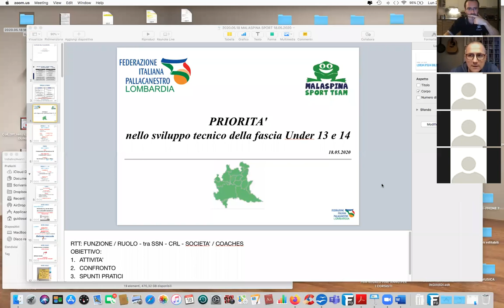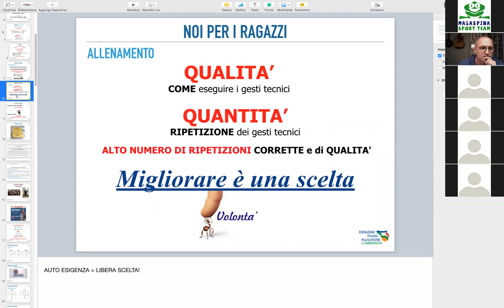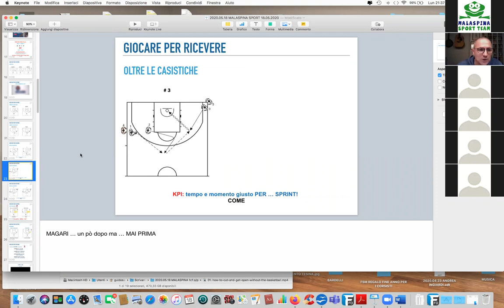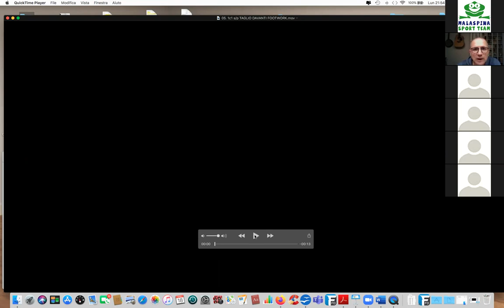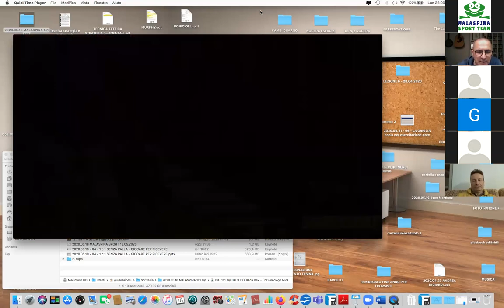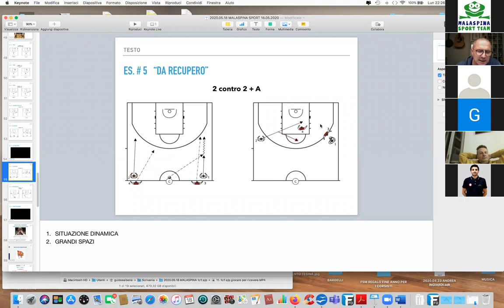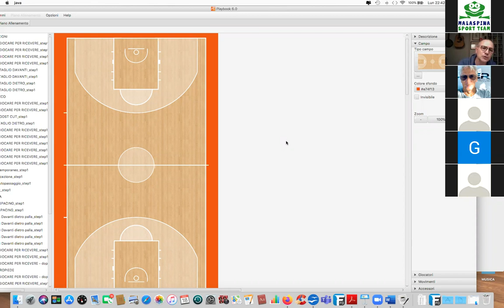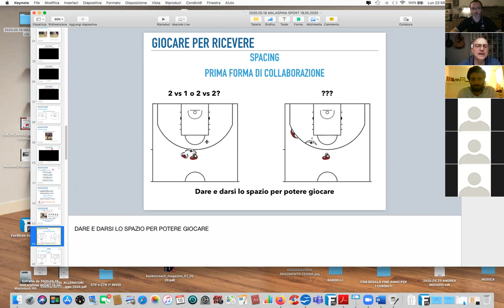Coach Guido Saibene | Priorità nello sviluppo della fascia Under 13 - Under 14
Malaspina Sport Team
11° Clinic Allenatori su Zoom
18 Maggio 2020